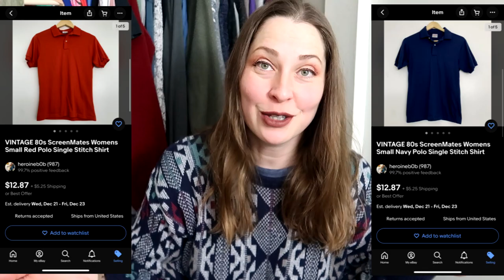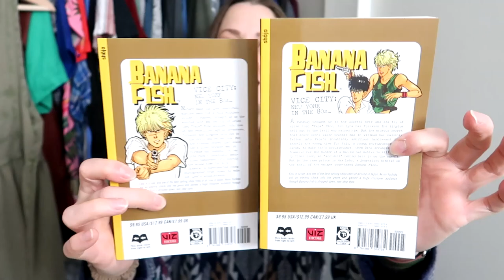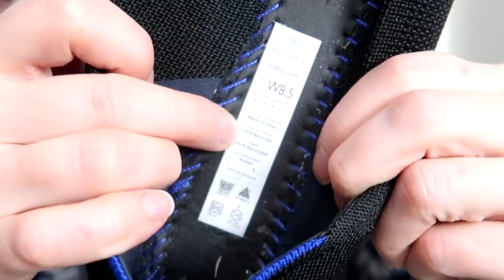Easy Money Found in Shoes | Thriftmas Day 12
Huge shoutout to my lucky charm this trip @dmp_writes

Want to try a ThredUp Rescue Box for inventory?* Use my link and get $10 off if it's your first time trying ThredUp

HeroineB0B
1490-5A Quarterpath Road
PMB 129

Pegboard Nerds feat. Elizaveta - Hero (Stonebank Remix)